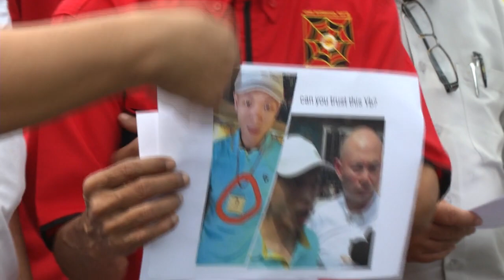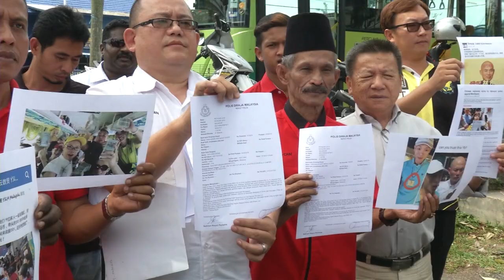控林立迎林别有用心 陈志聪质疑从中获利 [20170527]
行动党泗岩沫国会议员林立迎几天前带领19名中国投资者登门造访满星云MONSPACE集团大本营，希望协助受害者拿回300万令吉本金。智能与社会关怀协会全国投诉主任陈志聪，今天控诉，认为事有蹊跷，怀疑这些所谓的“受害者”，是当年红极一时的云数贸创办人《张健》派来的滋事者，他质疑林立迎是否从中获利，才会假装为他们伸张公义，更狠批身为一名律师，竟然纠众闹事，与流氓没什么两样。